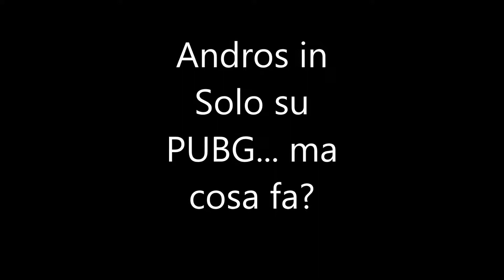Andros in Solo su PUBG... ma cosa fa?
Con commento di Foccy, xAnswer e Ciaoleo. ENJOY!